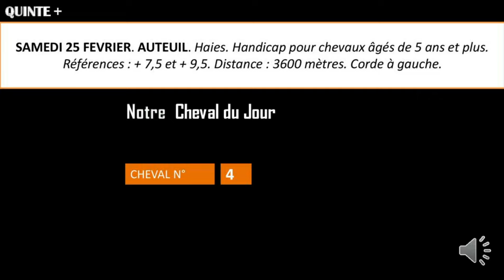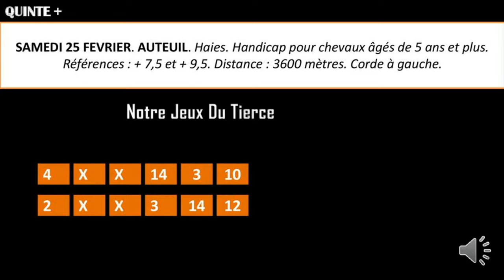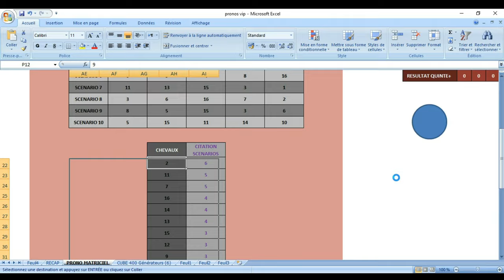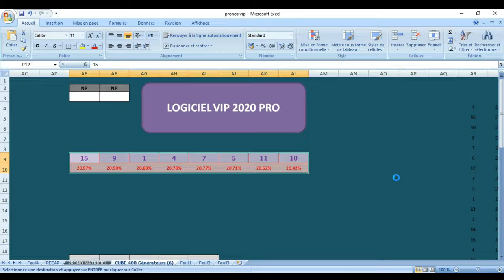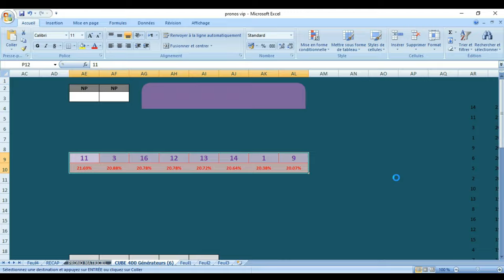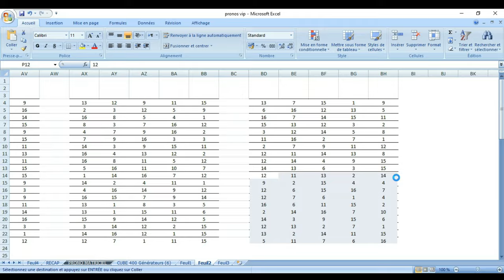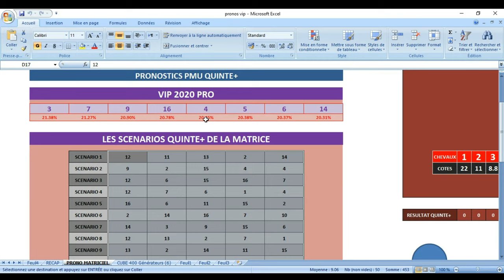pronostic Prix Jean Prouve25 02 2023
Pronstic

CONDITIONS DE LA COURSE : SAMEDI 25 FEVRIER. AUTEUIL. Haies. Handicap pour chevaux âgés de 5 ans et plus. Références : + 7,5 et + 9,5. Distance : 3600 mètres. Corde à gauche.

Le 10 SIX ONE

Sa régularité fait plaisir à voir et, même s’il n’a pas été revu depuis le 2 janvier à Pau, nous le croyons parfaitement capable de viser haut dans ce quinté !

Le 3 TROU NORMAND

Voilà un cheval qui a déjà montré de jolies choses en province depuis le début de sa carrière ! Pour ses retrouvailles avec l’hippodrome d’Auteuil qui ne lui avait pas très bien réussi le 19 juin 2021, nous le croyons tout à fait capable de finir dans les cinq premiers !

Le 6 GEELONG SPORT

Il faut remonter au mois de d’octobre dernier pour trouver trace de sa dernière sortie ! Cependant, nous allons beaucoup nous en méfier car elle a déjà prouvé qu’elle savait très bien se comporter sur sa fraicheur et elle a déjà bien fait sur l’hippodrome d’Auteuil !

Le 7 INSIDE MONTLIOUX